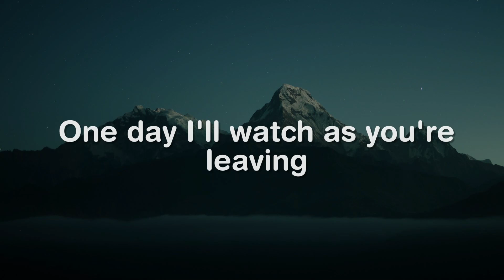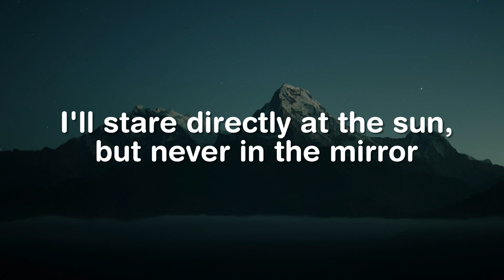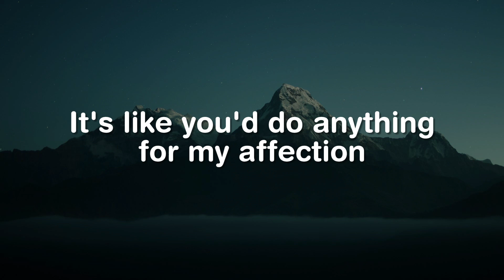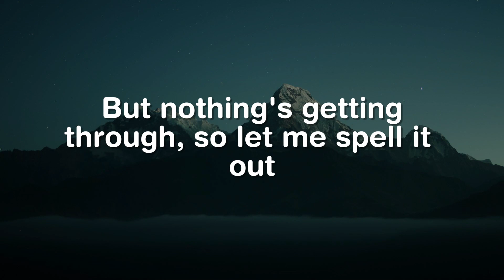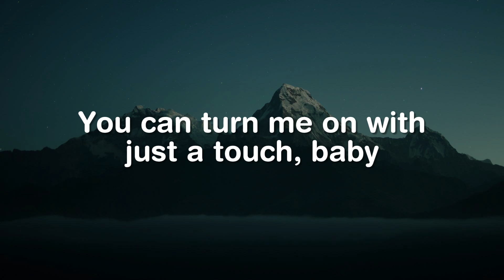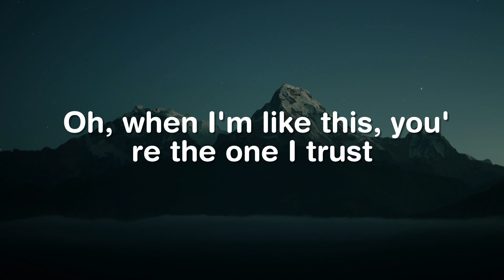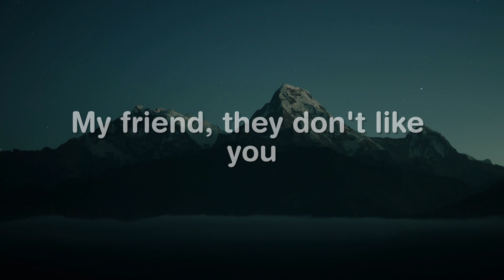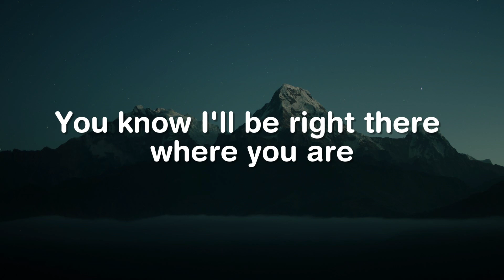Anti Hero, Abcdefu, Blinding Lights (Lyrics) - Taylor Swift